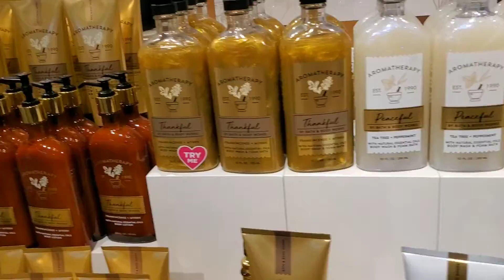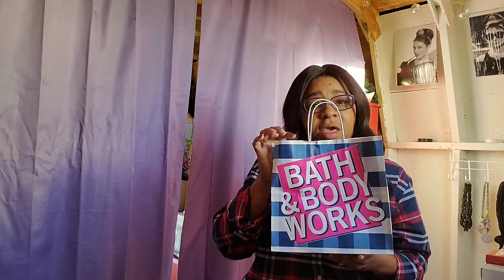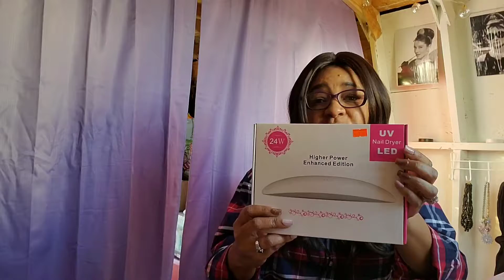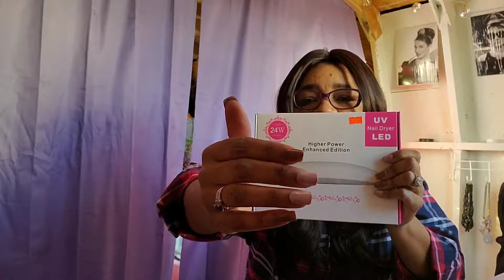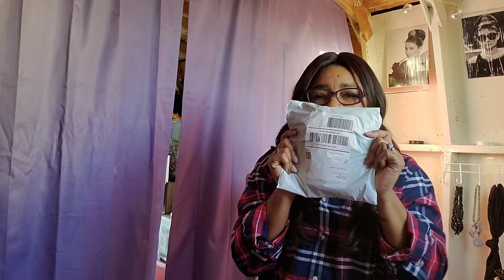SHOPPING HAUL PLUS A PACKAGE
Impulse shopping can be the worst or the best experience ever lol!